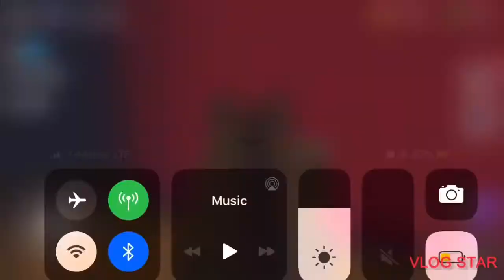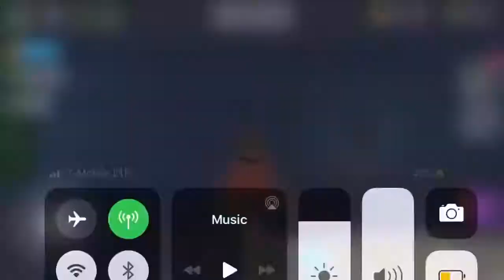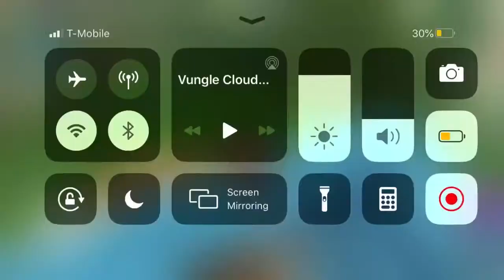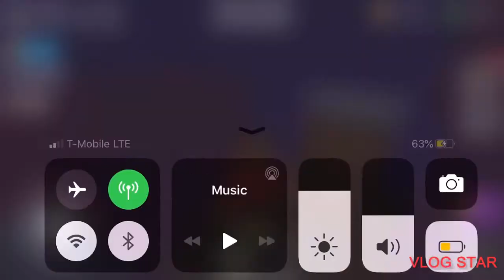How to build Burj Al Arab part 3